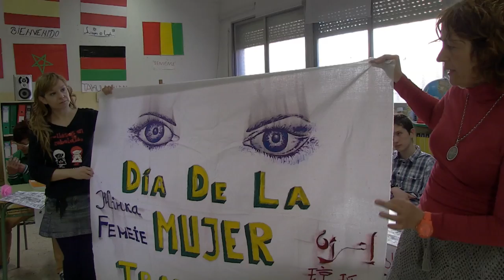Capítulo 3: INTERCULTURALIDAD - Documental "Jóvenes por una Ciudadanía Global"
Documental que se engloba dentro de la campaña de sensibilización "Jóvenes por una ciudadanía Global" destinada a sensibilizar a este colectivo en la lucha contra la pobreza y las desigualdades sociales.

En este capítulo se trata el tema de la Interculturalidad con jóvenes del IES Veles e Vent de Torrent, el IES salvador Allende de Fuenlabrada y del IES El Rincón en Las Palmas de Gran Canaria. Al final del capítulo encontrareis un menú que os permitirá navegar por el resto de los contenidos del documental.